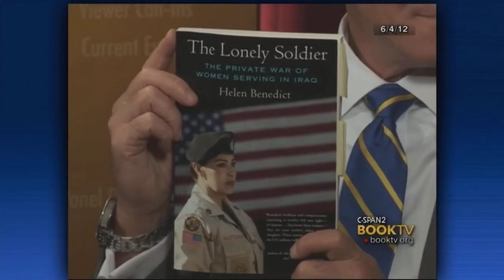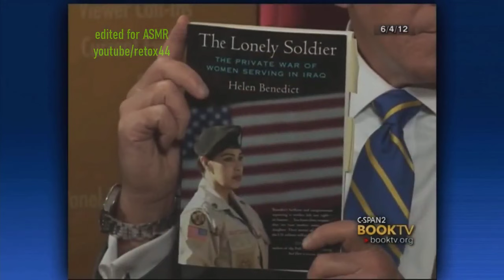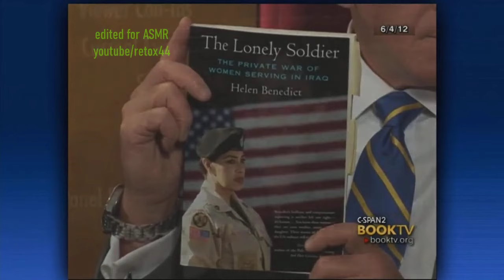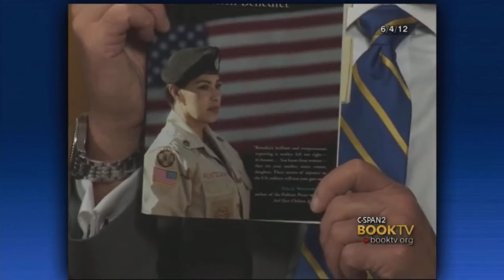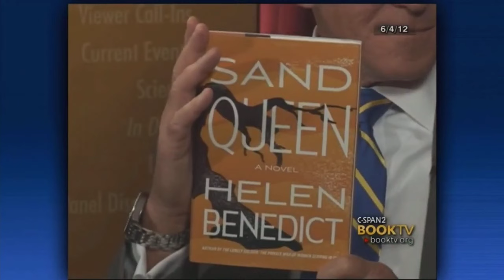Unintentional ASMR Helen Benedict English Accent Interview Book Women Serving In Iraq War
Short interview clip from 2012 featuring professor and author Helen Benedict, who talks about her book, "The Lonely Soldier: The Private War of Women Serving in Iraq," which is about the unique challenges facing women in combat.